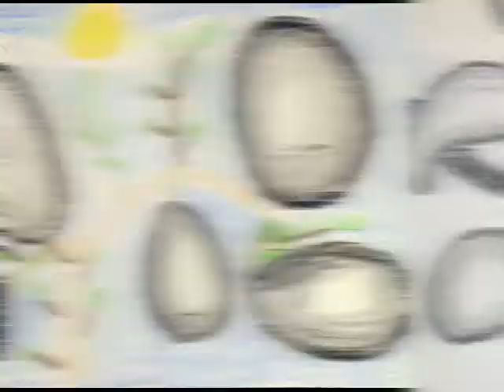From shape to form